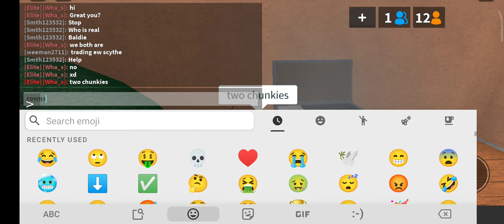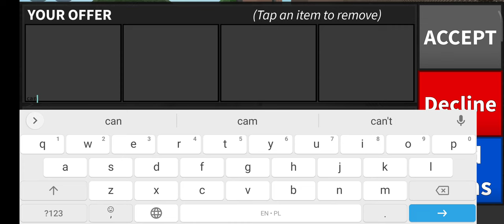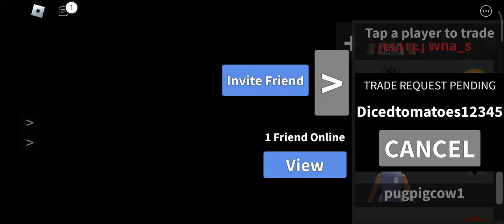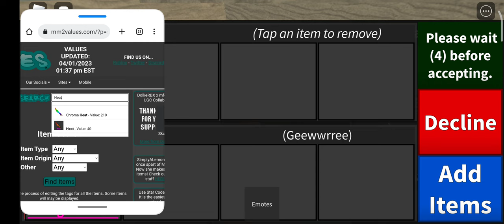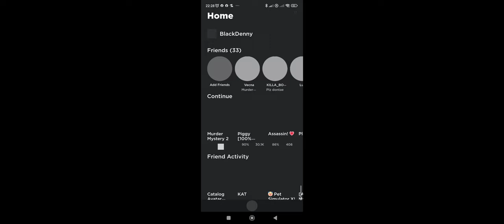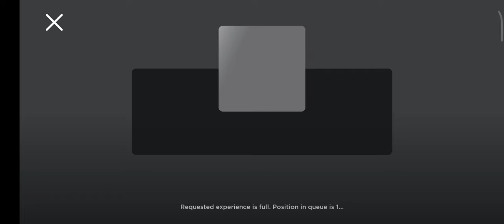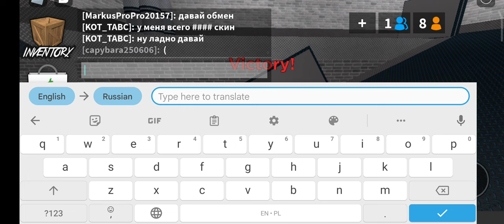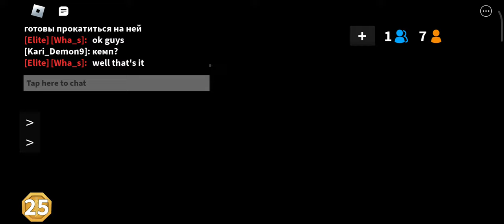MM2 grinding to X 100 (pt.1) (ft. Kuba and David)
me and kuba started grinding on January we made it to our first prestige what prestige can we get by the end of April?

-David